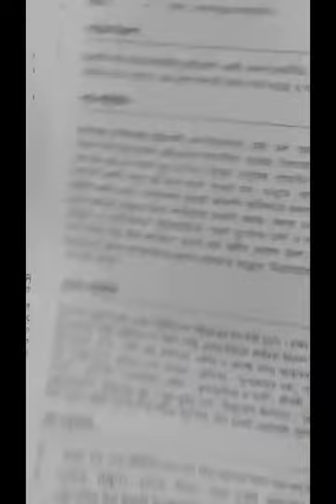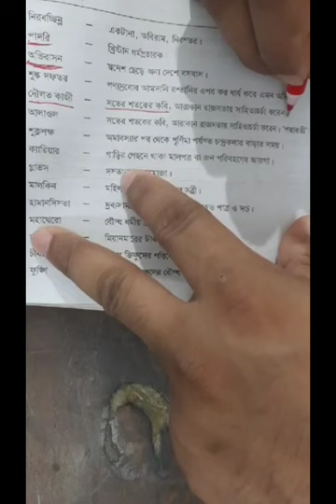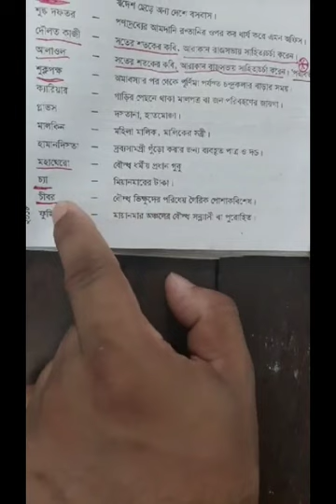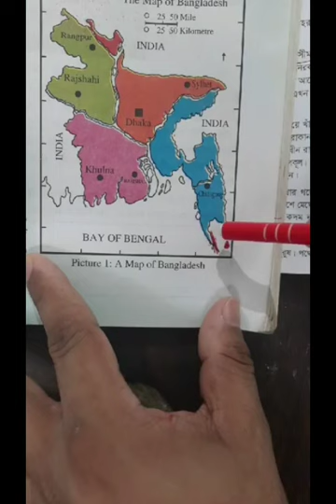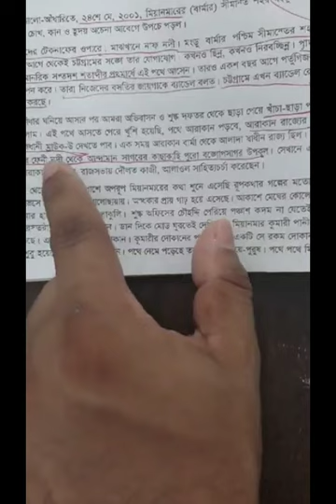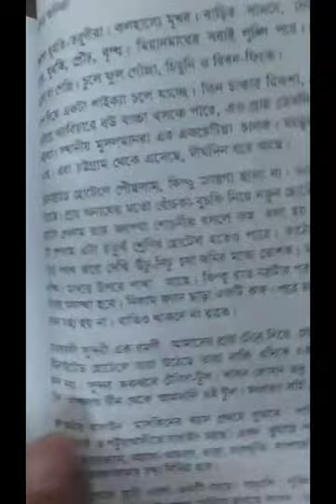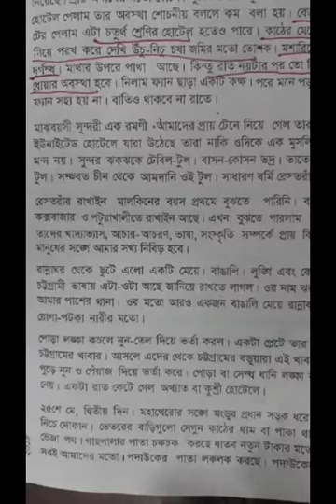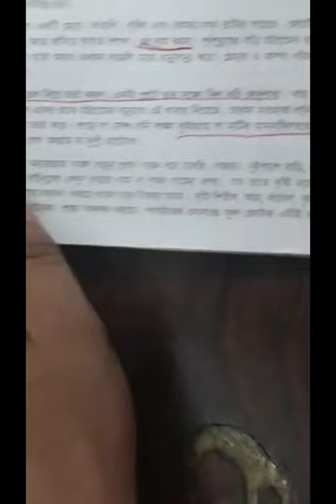মংডুর পথে (part-1)--অষ্টম শ্রেণি